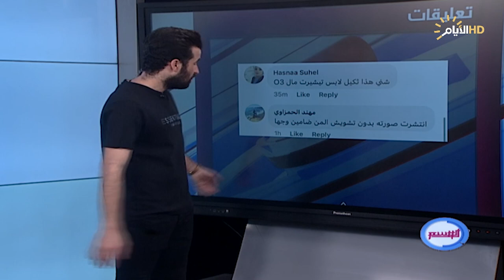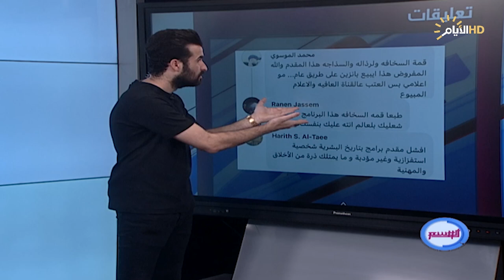برنامج الوسم ، اغرب المقاطع والاخبار في السوشيل ميديا